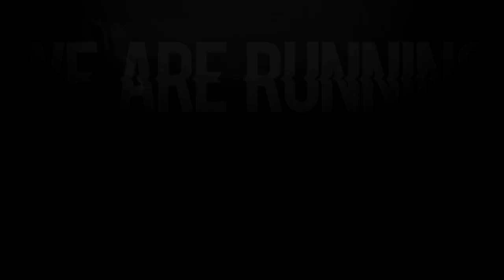the fall of efrafa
all the world will be your enemy,
prince with a thousand enemies;
and when they catch you, they will kill you,
but first they must catch you.
// watership down